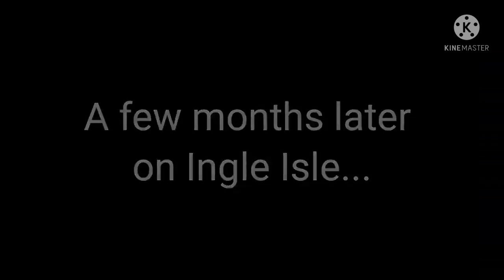Crimson Fatalis' Past Part 4 (The finale) ||Ft. Past Fatalis, Past Crimson Fatalis and 4 hunters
The episode to end the series. I hope you all enjoyed this series. 🙂 (I know there's many mistakes in it)

I may make a video as to what happens to hunter 1 and Crimson Fatalis after these past events in the future of this channel. 🙃